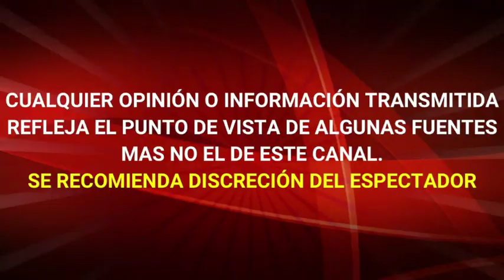ALEJANDRO SANDI ROMPE EL SILENCIO y REVELA ESCALOFR¡ANT3S DETALLES de SU S3CU3STR0 en EDOMEX